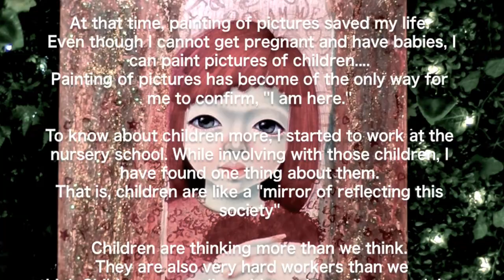NHKハート展出品作品『I am me...』が出来るまで！こうぶんこうぞう/Progress for new art work Cozo cobun☆Japanesepopart絵のメイキング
今回ご紹介の作品は只今、全国で開催中の『第23回NHKハート展』でご高覧いただけます。
作詩者の方の思いに共感し心を込めて描きました。
角度によって瞳の色が変化したり、背景のマチエールも違って見えます。見る人の心（ハート）の色によって違って見えるような仕掛けをしてみました。。。
また写真を撮った時も撮る角度で色が微妙に変化します。
斜め上から撮影した時、斜め下から撮影した時に年齢が違って見える作品です。目で見ても変化はありません、カメラで撮影した時だけ変化しますので、是非会場で作品を肉眼だけではなく、カメラでも撮影してみてください。多様な見方で色々な楽しみ方をしていただけたら嬉しいです。。。☆
是非ハート展の会場で実物をご覧ください。
全国巡回スケジュール下記の通りですが、予期せぬ事で変更されるかもしれませんのでご来場の前はハート展HPをご確認くださいね！
「ＮＨＫハート展」は、詩とアートを組み合わせた展覧会です。
障害のある人がつづった詩に込められた思いを、各界の著名人やアーティストが
ハートをモチーフにアート作品で表現しています。
50編の詩が、50のアートと出会い、新たなアートの世界を繰り広げます。

障害のある人もない人も互いに理解し合い、「ともに生きる社会」の実現を目指して平成6年よりスタートし、今回で23回目を迎えます。
★２０１８年
■東京展
４月２６日(木) ～ ５月５日(土・祝) /東急百貨店 渋谷・本店
■札幌展
５月２９日(火) ～ ６月１０日(日) /さっぽろ地下街オーロラプラザ
■秋田展
８月２４日(金) ～ ９月５日(水) /ＮＨＫ秋田放送局
■静岡展
９月１５日(土) ～ ９月３０日(日) /静岡県コンベンションアーツセンター　グランシップ
■東根展
１０月６日(土) ～１０月２１日(日) /東根市公益文化施設 まなびあテラス（山形県）
■徳島展
１１月２日(金) ～１１月１１日(日) /ＮＨＫ徳島放送局
■広島展
１１月２３日(金・祝) ～ １２月５日(水) /ＮＨＫ広島放送局
■神戸展
１２月７日(金) ～ １２月１４日(金) /ＮＨＫ神戸放送局
■仙台展
１２月１８日(火) ～ １２月２７日(木) /ＮＨＫ仙台放送局

★２０１９年
■八戸展
１月１１日(金) ～ １月１７日(木) /八戸ポータルミュージアム はっち
■名古屋展
２月１日(金) ～ ２月１３日(水) /セントラルパーク セントラルギャラリー
■宮崎展
２月２３日(土) ～ ３月１７日(日) /みやざきアートセンター

☆NHKハート展の詳細は以下のHPをご覧下さい。

★阪神百貨店リニューアルオープン記念展覧会
こうぶんこうぞう個展 （仮）
場所：阪神百貨店美術画廊
開催日：2018年6月27日（水）〜7月3日（火）
詳細は未定なので、追ってお知らせいたします。

★昨年9月の20周年記念個展「Child Story（チャイルド・ストーリー）」のバーチャル展覧会です。

★ART NAGOYA出品の楕円形の作品のメイキング映像です。

★こうぶんこうぞう とのあらゆるコラボレーションを歓迎致します。